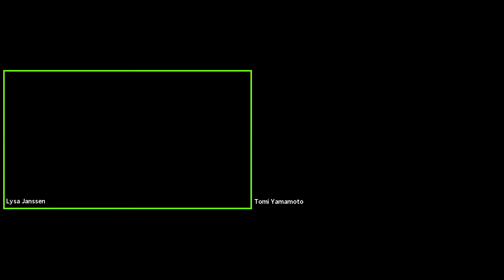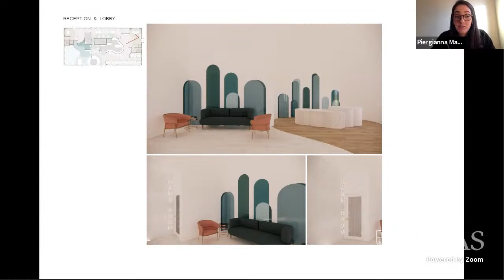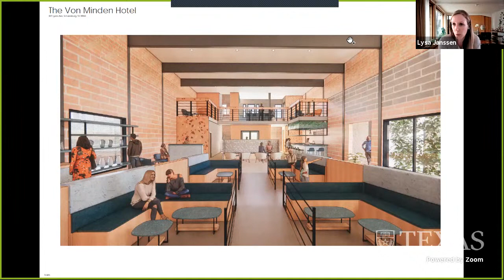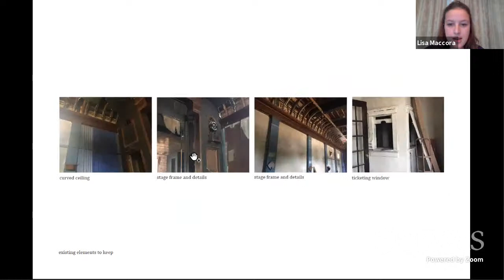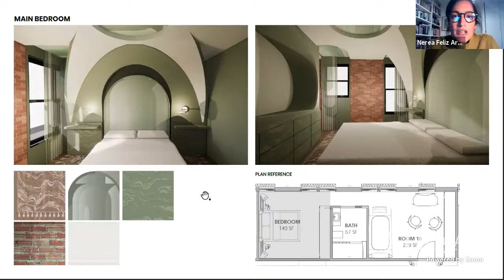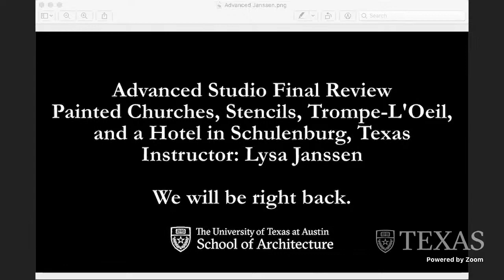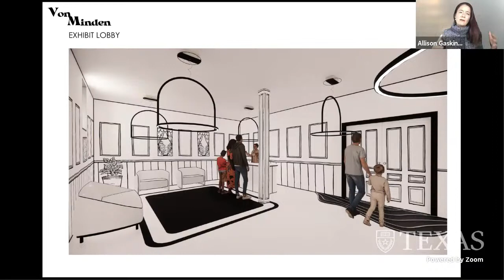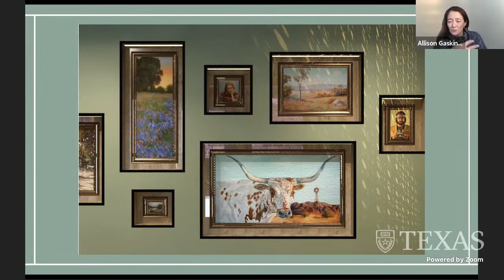Final Review: Lysa Janssen, ARC Advanced Design Fall 2020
Studio Introduction 18:38
First Part 24:45
Second Part 2:54:56
Third Part 5:21:12

Advanced Interior Design Studio - Painted Churches, Stencils, Trompe-L’Oeil, and a Hotel in Schulenburg, Texas
Instructor: Lysa Janssen

Studio Description:
Located an hour and a half from Austin, Schulenburg, Texas is the Official Home of the Painted Churches of Texas, and serves as a center for local tourism to the surrounding Painted Churches. Often lauded as a secret gem of Texas—to replicate the old world Gothic structures of their homeland—early settlers utilized colorful patterns, stencils, and trompe l’oeil effects to create unexpected, economical, dazzling, and joyful decor.

The site of this studio will be the Von Minden Hotel in Schulenburg. Built in 1927 as a traveler’s hotel, it has a rich and racy history that includes a vaudeville theatre, prohibition-style speak-easy, pizza parlor, and numerous accounts of supernatural hauntings. With an interest to “Refurb the Burg,” the current owners are looking for exciting yet considered program, development, and place-making ideas to help reinvent the hotel and revitalize its surrounding small town and hidden gems. Through collaboration with owner input, students will develop a framework for a new hotel typology based on researching current hotel trends and take into account the impact of COVID-19 on the hospitality industry.  Likewise, the Painted Churches will serve as a springboard to inspire new explorations of decor and material techniques, as well as opening a conversation into the ways in which other immigrant cultures have celebrated and interpreted their heritage through design.